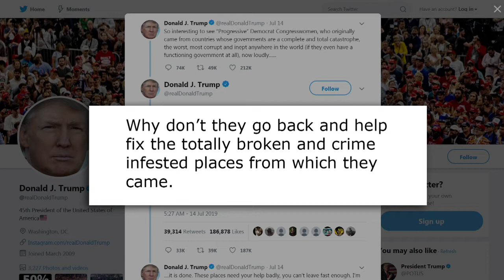WTTW: Ahmed Rehab Addresses "Jihad Squad" Post on Illinois GOP Facebook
Executive Director Ahmed Rehab reacts to the Illinois GOP post showing 4 US congresswomen as extremists.